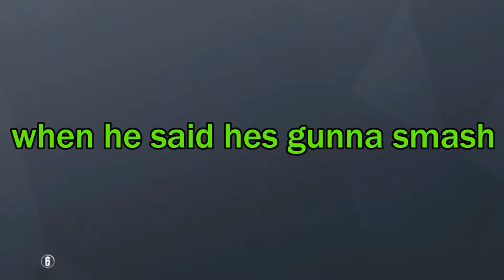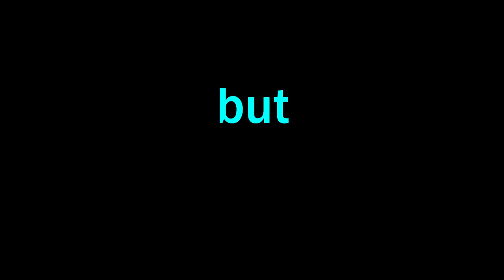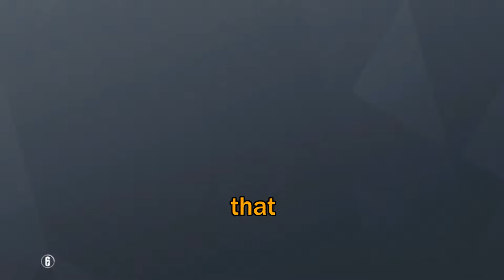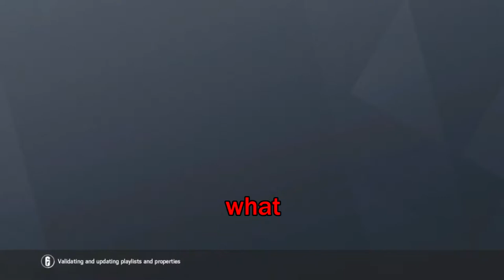Mashed Potato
Funny moments from Forrest Gump impressions to doing... odd things with mashed potato.